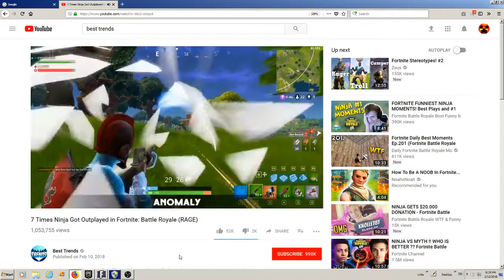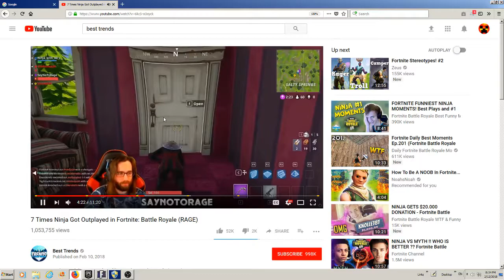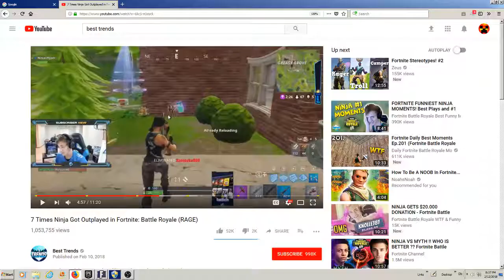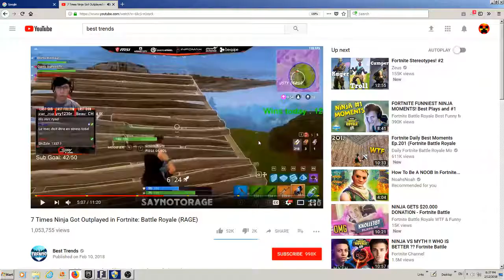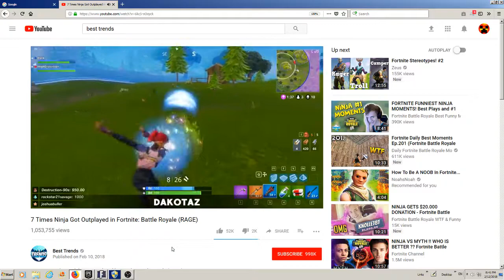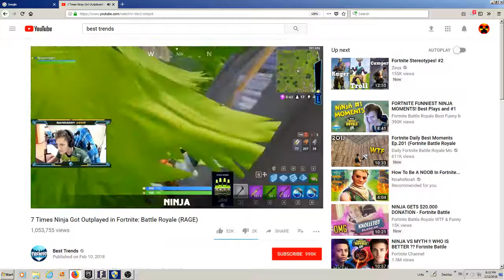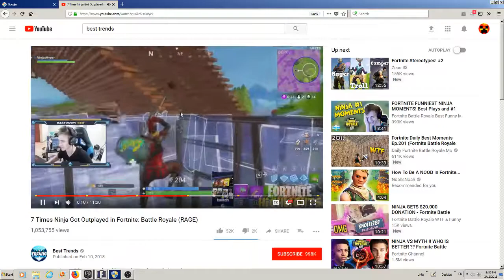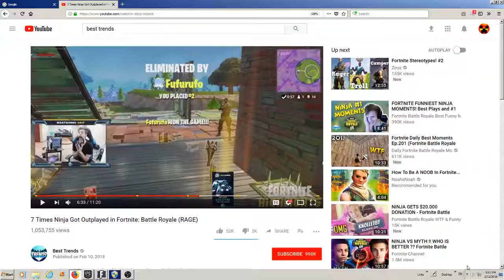cOMPILATION OF ME TRYING TO WIN AND BE PRO